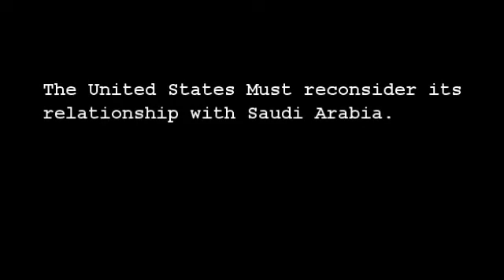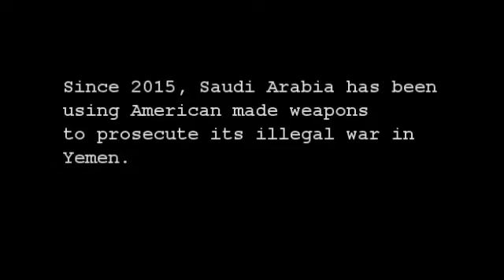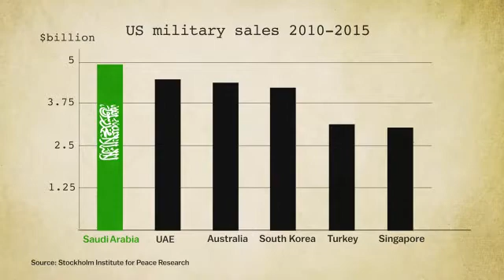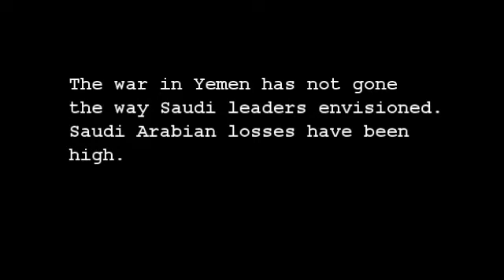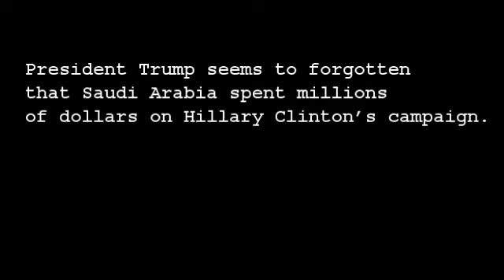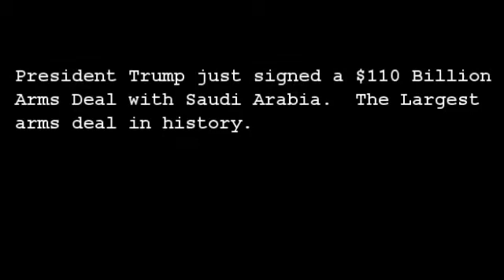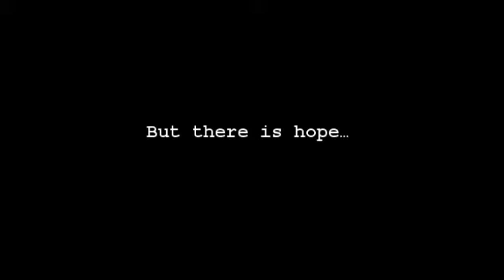Why Does the U.S. Support Saudi Arabia?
The United States must reassess its relationship with Saudi Arabia.